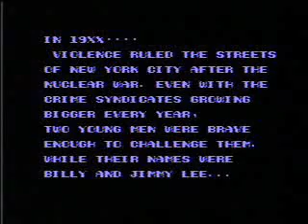The Music of Video Games [Entry 55] : Double Dragon 2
Game : Double Dragon 2
Year : 1989
Composed by : Kazunaka Yamane

All those sound medley are Garudoh's creation, not mine.
PLEASE READ THIS YOUTUBE CHANNEL DESCRIPTION FOR MORE INFORMATION.